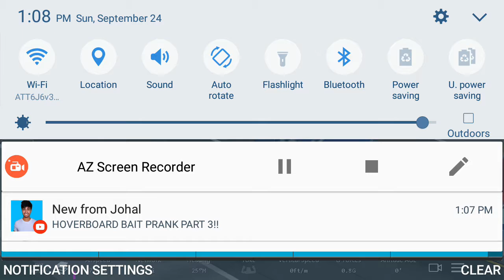Infinite flight smooth landing